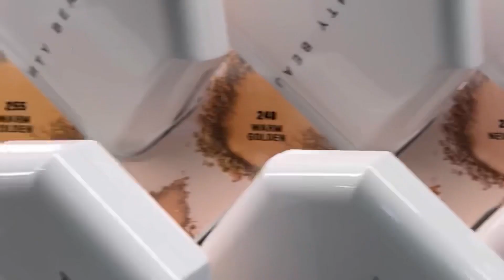FENTY BEAUTY LAUNCH IN AFRICA (GHANA) | SISTERS 30TH BIRTHDAY , GROCERY SHOPPING …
In this video I take you to my younger sisters 30th Birthday celebration, grocery shopping with mummy and Fenty Beauty Launch in Africa , Accra - Ghana .